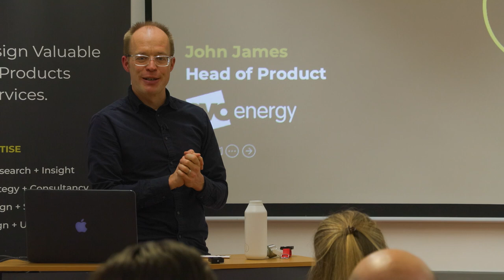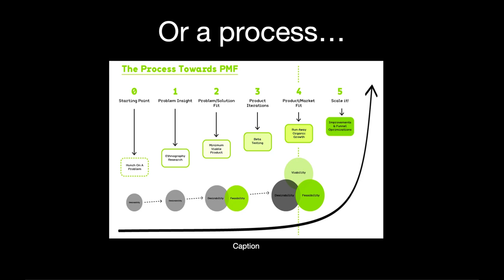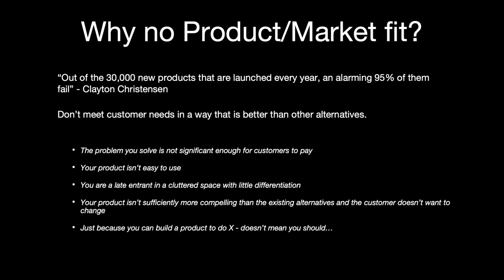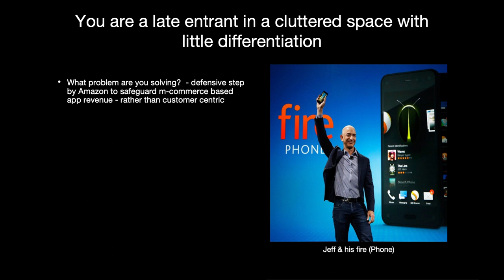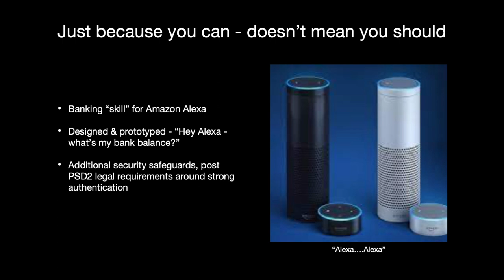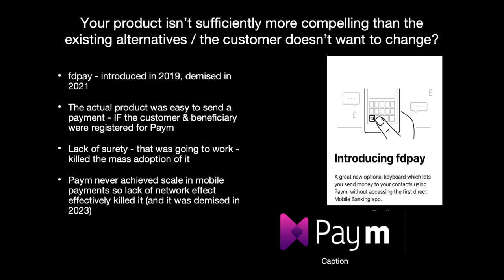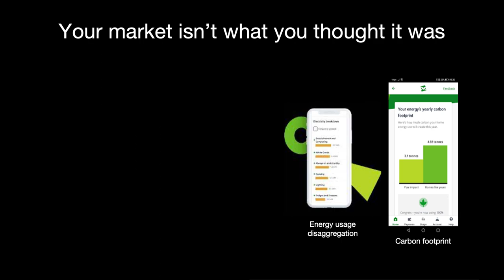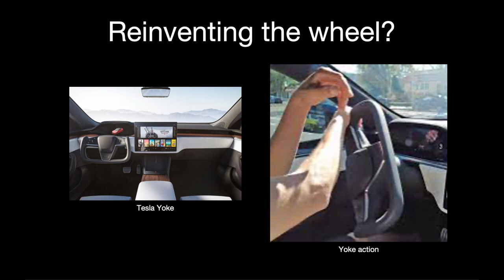Reinventing The Wheel by John James DX Shots March 2023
Reinventing The Wheel - The Search For Product/Market fit, talk by John James at DX Shots Leeds from LION+MASON March 2023.

John is a Head of Product at OVO Energy, responsible for usage, billing & payments products that power OVO with its vision of clean, affordable energy for everyone.
John has a wealth of experience to draw on and share in his talk having previously worked as Head of Digital Product for first direct, spearheading a range of initiatives including Fintech development, API strategy and a Director of the Mobile Payments Scheme (Paym).